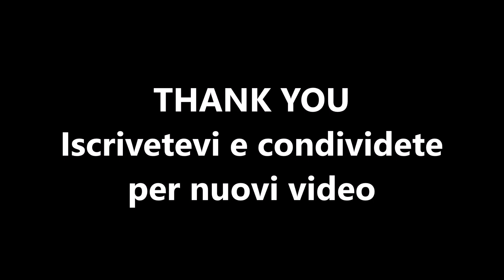Marvin Musquin #25 - KTM 450 sxf Factory 2018 | MXGP3 MOD 3.0